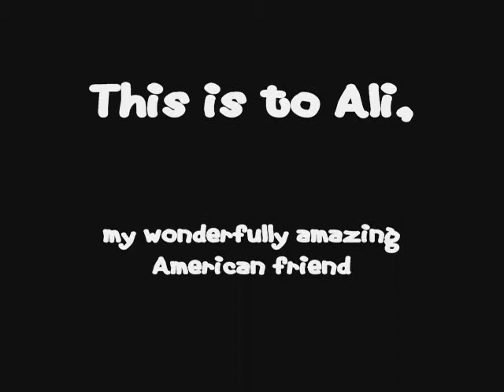To Ali: Milk Bag Instructional Video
basically me talking about Canadian milk bags
apparently americans think theyre weird
so, im showing you how to use them
and enjoy a cup of fresh milk XD